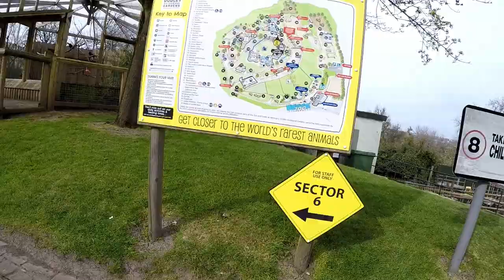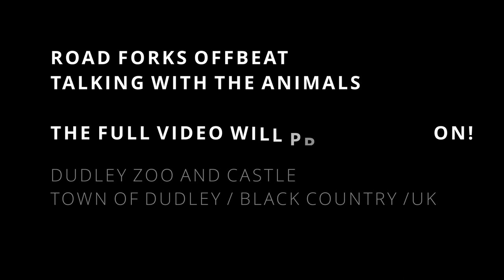Talking with the animals | Dudley Zoo and Castle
This is only a teaser. The full video will premiere soon!

Address: Castle Hill, Dudley DY1 4QF / UK

The idea to convert Dudley Castle's grounds into zoological gardens came from its then owner, the third Earl of Dudley, who chose a team of Modernist architects to design the zoo. Using reinforced concrete they created a revolutionary new design of building: Tectons.

Much of the animal collection is linked to international conservation and breeding programmes and several of their global projects have received awards.